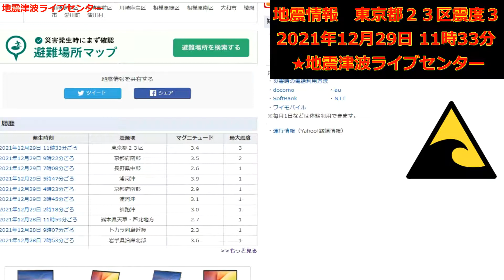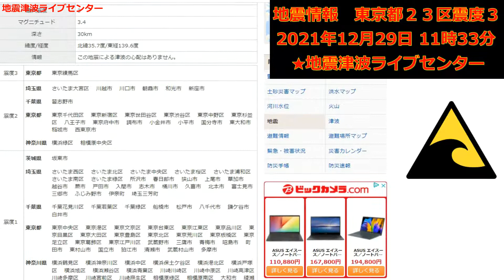東京都２３区地震ライブ震度３。20211229。地震発生の瞬間！津波なし 緊急地震速報 瞬間 生放送 地震速報情報びっくり JAPAN earthquake LIVE!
津波地震ライブ！逃げ惑う飲み込まれた人々と自動車4！瞬間　中継　仙台湾　東日本大震災　Tsunami earthquake live!

新型対艦巡航ミサイル。ハープーンの後継機。おすすめゲーム。LRASMの発射から弾着まで。薬師丸ひろ子　夢で逢えたら

メルカリヤフオクネコポスの写真集は買う人の住所氏名が匿名になるので私売る人は住所氏名がわかりません。

地震津波ライブ！日本の大震災空撮震度7まとめ！東日本大震災、熊本地震、北海道胆振東部地震。　瞬間　中継　Tsunami earthquake LIVE!

アイドル洗車機 エネオスの洗車機で洗車。恋するフォーチュンクッキー AKB ガソリンスタンド。 IDOL Car Wash Machine Gas station

東日本大震災津波の濁流に飲み込まれる車の瞬間動画。地震発生の瞬間。地震ライブ生放送！

任天堂
¥32,970